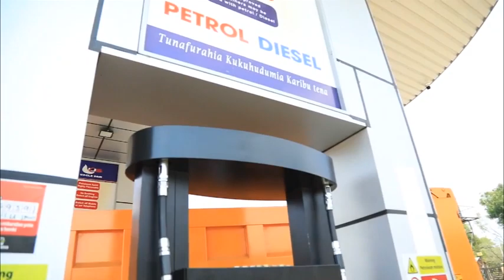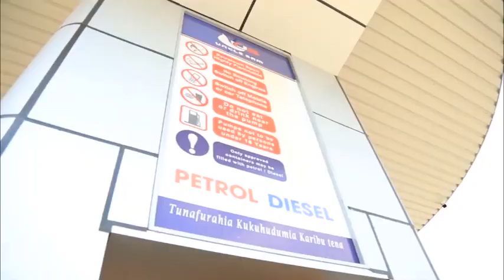RAIS AFANYA UTEUZI MZITO MUDA HUU MPYA